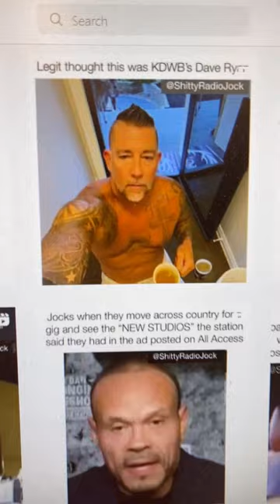Is This Dave Ryan Feeding a Deer?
Well, no, but it kinda looks like him!